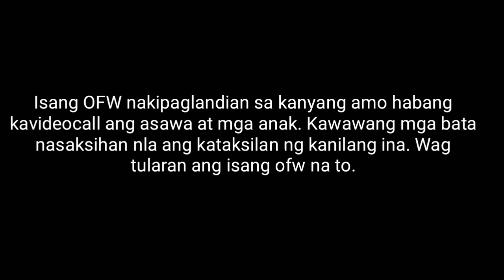OFW nakipaghalikan sa amo habang kausap pamilya sa Pilipinas